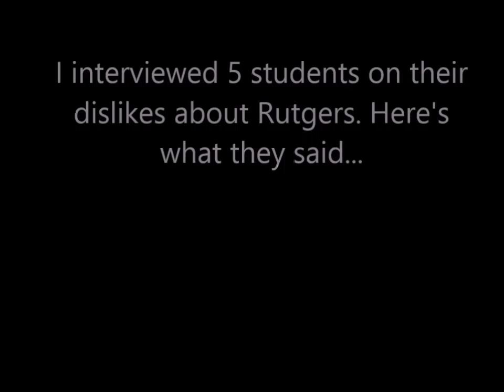Final Project- Documentary on Rutgers